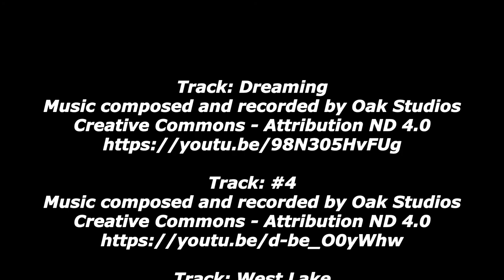DIY Pastellmalerei Leuchtturm / Meerblick mit Leuchtturm /Malen mit Pastellkreide / Basics Pastell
heute habe ich wieder ein neues Bild, aus der DIY Reihe der Pastellmalerei, für euch. Ich habe mich für einen wunderschönen Meerblick mit Leuchtturm entschieden. Ich hoffe dass ihr auch Freude an diesem Bild habt und es vielleicht auch nachmacht. Wenn ihr mir euer Bild zeigen möchtet dann macht das gerne mit dem kunstengelleuchtturm bei Instagram oder schickt es mir bei Facebook.